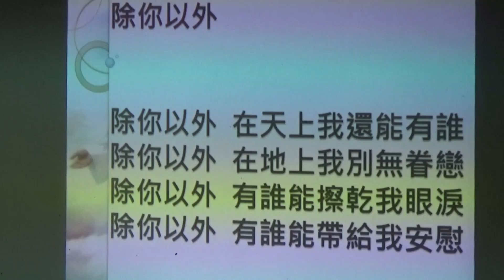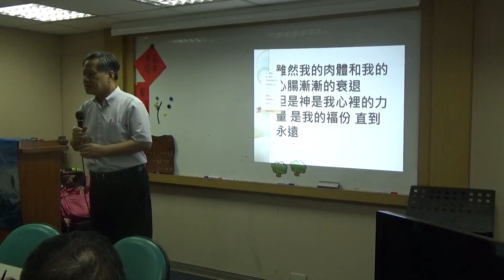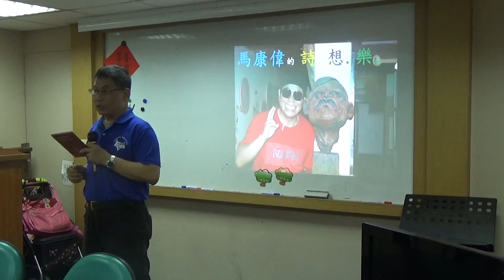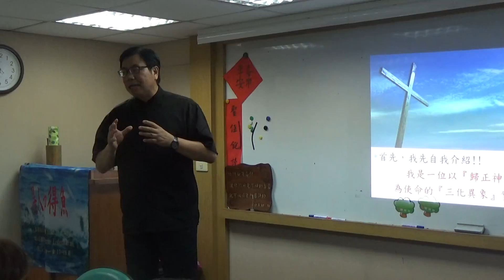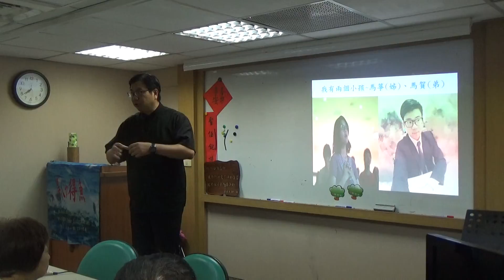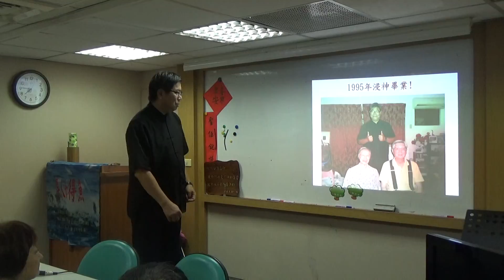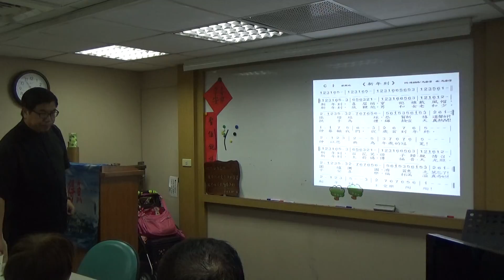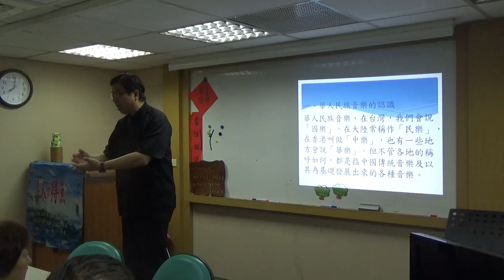2018/07/02 迦南國度生命與生活講座馬康偉牧師分享你是唯一2之4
馬康偉牧師分享你是唯一2之4